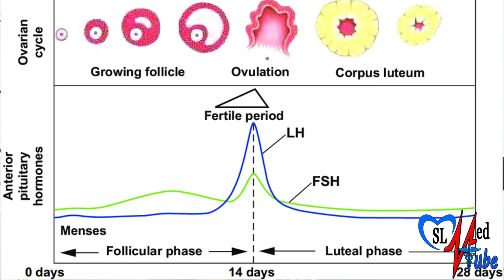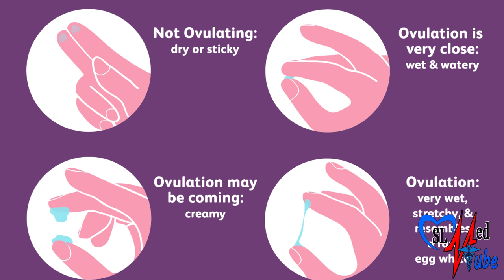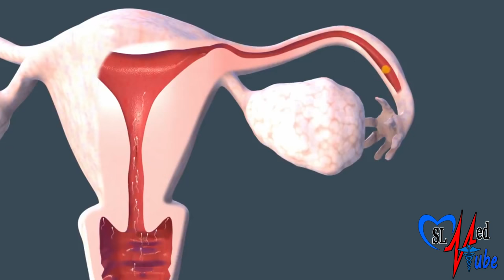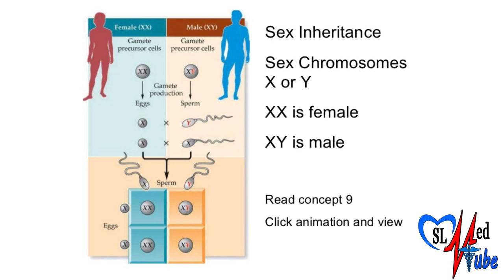Pregnancy 1st and 2nd Week | Sinhala Medical Review | අම්මයි බබයි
In this video, We discuss 1st and 2nd week of pregnancy in Sinhala language, in here what are the changes that happen in pregnant mother and also the fetus. Through this video series step by step, we discuss stages of pregnancy and changes that happen in pregnant mother.

pregnancy test,
pregnancy symptoms,
pregnancy sinhala,
pregnancy test sinhala,
pregnancy week by week sinhala,
pregnancy symptoms in tamil,
pregnancy music,
pregnancy tips,
pregnancy announcement,
pregnancy advice sinhala,
pregnancy advice,
pregnancy announcement to husband,
pregnancy announcement sinhala,
pregnancy arikurigal tamil,
pregnancy advice in tamil,
pregnancy abortion food tamil,
a pregnancy test,
a pregnancy romance,
a pregnancy belly,
a pregnancy story,
a pregnancy test positive,
a pregnancy prank,
a pregnancy test prank,
a pregnancy pact,
pregnancy blood test,
pregnancy belly,
pregnancy baby movement,
pregnancy bleeding,
pregnancy belly progression,
pregnancy blood test sinhala,
pregnancy belly week by week,
pregnancy bayan in tamil,
b pregnancy belly,
cardi b pregnancy reveal,
millie b pregnancy,
cardi b pregnancy,
plan b pregnancy,
plan b pregnancy scare,
cardi b pregnancy video,
hepatitis b pregnancy,
pregnancy check,
pregnancy chart,
pregnancy calendar,
pregnancy calculator,
pregnancy cartoon,
pregnancy chart boy or girl,
pregnancy caring husband,
pregnancy cycle,
c pregnancy pillow,
c pregnancy test,
c pregnancy pillow positions,
after d&c pregnancy chances,
studio c pregnancy,
d&c pregnancy after,
cookie swirl c pregnancy,
cookie world c pregnancy,
pregnancy dress,
pregnancy dua,
pregnancy dress design,
pregnancy dress cutting,
pregnancy dress haul,
pregnancy diet,
pregnancy dance,
pregnancy delivery vlog,
vitamin d pregnancy,
glucon d pregnancy,
one d pregnancy prank,
e d d pregnancy,
fern d pregnancy testimonials,
canon in d pregnancy,
anti d pregnancy,
tiffany d pregnancy,
pregnancy exercise,
pregnancy eating food,
pregnancy exercise for normal delivery,
pregnancy exercise in tamil,
pregnancy exercise 3rd trimester,
pregnancy early symptoms,
pregnancy experience in tamil,
pregnancy exercises second trimester,
vitamin e pregnancy,
d and e pregnancy,
hazel e pregnancy,
i n pregnancy,
pregnancy me vitamin e capsule,
e zee check pregnancy kit,
e topic pregnancy,
e coli during pregnancy,
pregnancy frock design dress,
pregnancy food,
pregnancy frock,
pregnancy first week,
pregnancy food to eat sinhala,
pregnancy first week sinhala,
pregnancy frocks designs,
pregnancy first trimester,
i v f pregnancy,
i v f pregnancy tamil,
i v f pregnancy in telugu,
i v f pregnancy bangla,
pregnancy girl or boy,
pregnancy gastric problem,
pregnancy glucose test,
pregnancy gatha,
pregnancy god song,
pregnancy guide,
pregnancy games,
pregnancy girl symptoms in tamil,
cynthia g pregnancy,
alex g pregnancy prank,
karol g pregnancy,
sarah g pregnancy,
toni g pregnancy,
ali g pregnancy,
kenny g pregnancy,
mimi g pregnant,
pregnancy hacks,
pregnancy healthy food,
pregnancy health tips,
pregnancy hospital bag,
pregnancy husband caring,
pregnancy heartbeat,
pregnancy health tips in tamil,
pregnancy hacks 5 minute crafts,
kaise hoti h pregnancy,
h mole pregnancy,
h c g pregnancy test,
pregnancy kab hoti h,
pregnancy kb rukti h,
pregnancy kesi hoti h in hindi,
h mole pregnancy tagalog,
pregnancy ladka h ya ladki,
pregnancy in sinhala,
pregnancy in tamil,
pregnancy in islam,
pregnancy induced hypertension,
pregnancy injection,
pregnancy in hindi serials,
pregnancy in 2 minutes,
pregnancy in islam in tamil,
i can pregnancy test kit,
i month pregnancy,
pregnancy journey,
pregnancy journal,
pregnancy jacket,
pregnancy jokes,
pregnancy journey in tamil,
pregnancy jeans hacks,
pregnancy jelly belly,
pregnancy journal book,
dr j pregnancy,
j cook pregnancy,
j cook pregnancy prank,
j house pregnancy test,
j cole pregnancy song,
j house vlogs pregnancy announcement,
j cole teenage pregnancy,
j house vlogs pregnant,
pregnancy kit,
pregnancy korean drama,
pregnancy kurti cutting,
pregnancy ka,
pregnancy ke lakshan,
pregnancy knowledge,
pregnancy kit use,
pregnancy ka 9 mahina,
kim k pregnancy,
kim k pregnancy problems,
kelly k pregnancy prank,
bina period k pregnancy,
brianna k pregnant,
khloe k pregnancy reveal,
lil k pregnancy prank,
kim k pregnancy announcement,
pregnancy love,
pregnancy love husband and wife,
pregnancy lakshana,
pregnancy life,
pregnancy last month,
pregnancy love story,
pregnancy last month pain in tamil,
pregnancy last week,